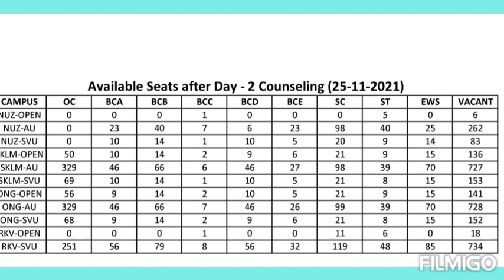💥💥2nd Day counselling detailed information || ఇంకా మిగిలిన seats3140. Latest updates....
This video very useful to iiit students. to known the information about iiiit counselling process and seats allotment.